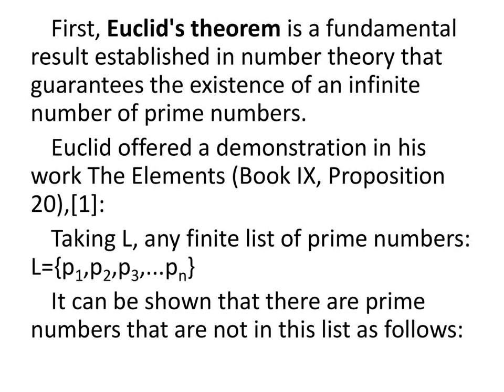The series of integers 6n minus one contains infinitely many prime numbers